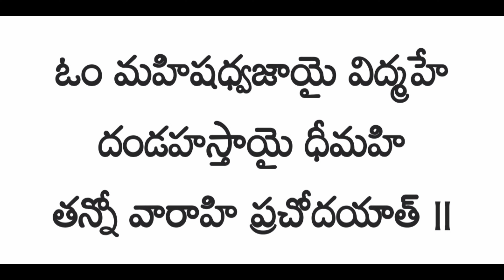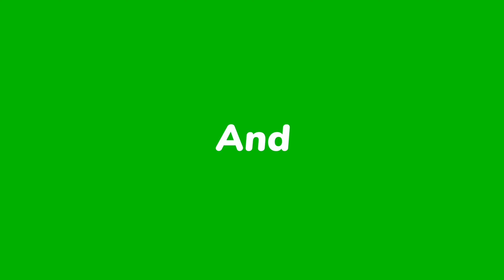వారాహి అమ్మ మంత్రం 9సార్లు అనుకుంటే చాలు 5నిముషాలలో ని కోరిక తీరుతుంది